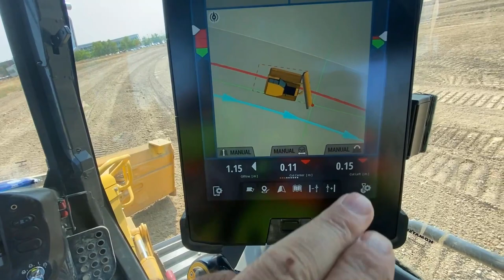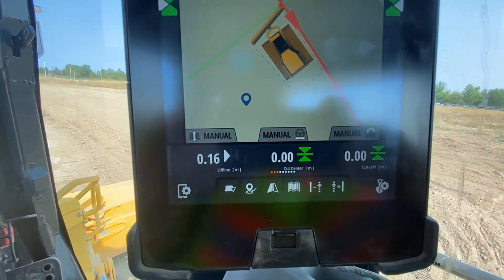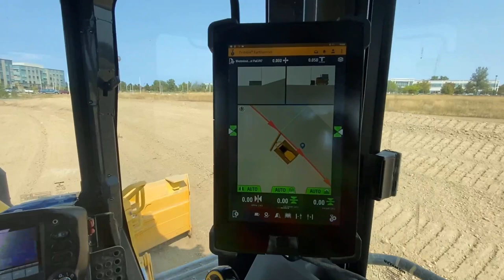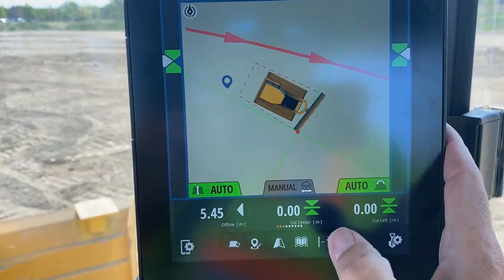Trimble Earthworks - Dozer Horizontal Steering Control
See a demo of Horizontal Steering Control with blade autos functionality for the Trimble Earthworks Grade Control Platform for Dozers.